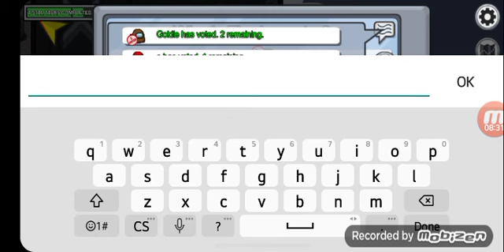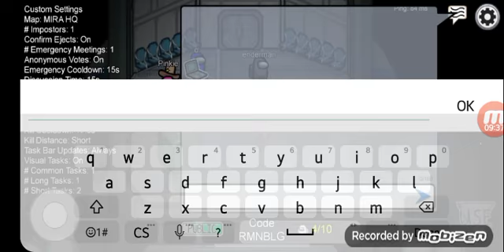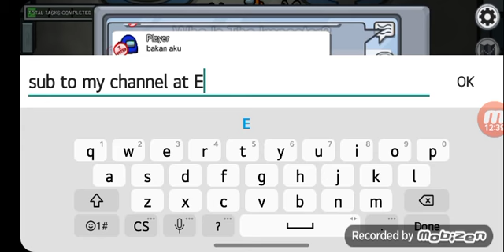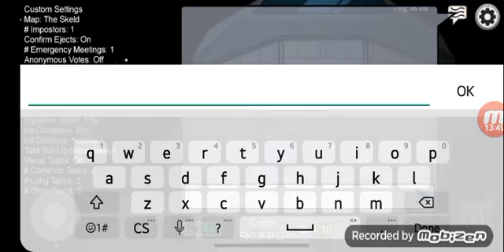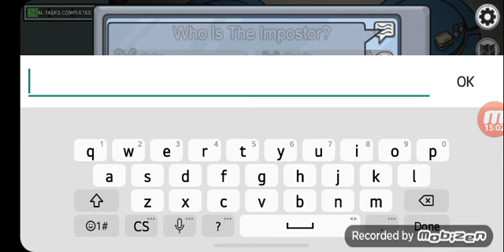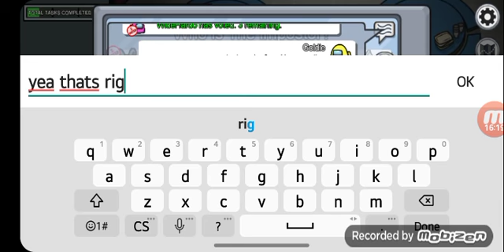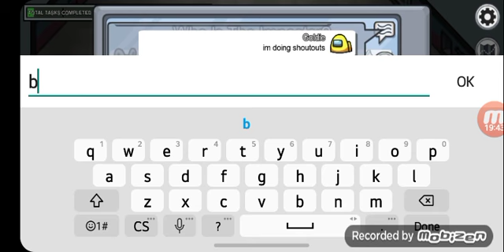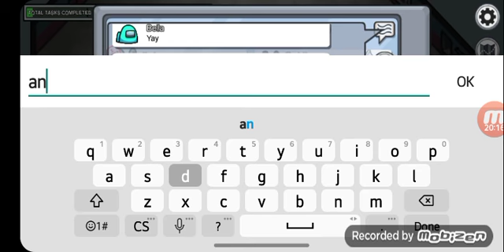Among us gameplay cuz why not